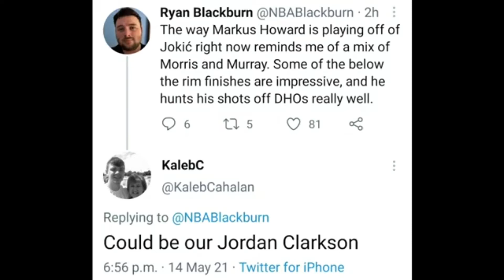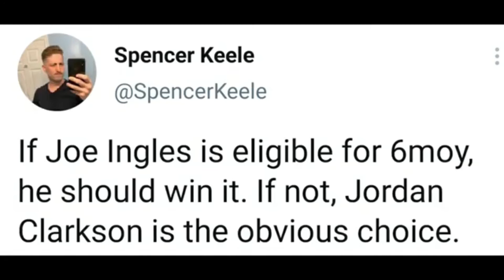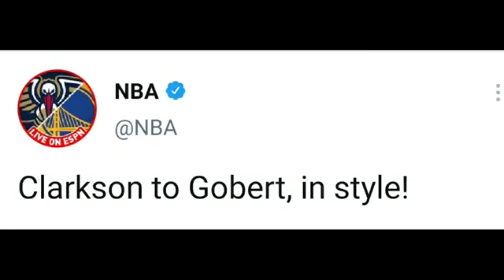NBA Twitters Reacts Jordan Clarkson scored 18 points against OKC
JAZZ vs OKC

Jordan Clarkson - 18points | 3rebs | 3ast